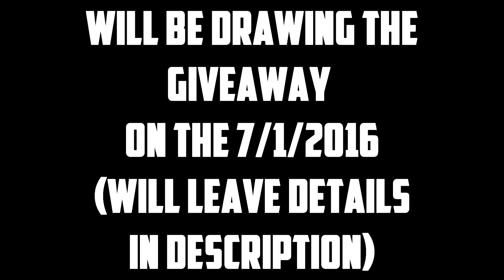Five thousand subscribers...MOVING ON TO 2016!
Snapchat! ➔ peygj